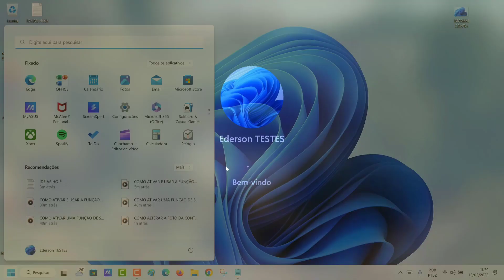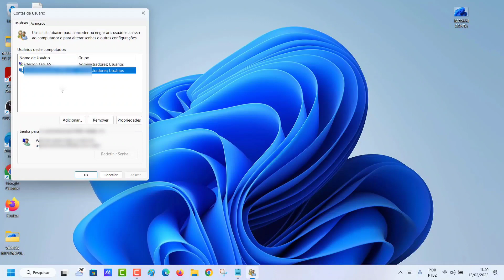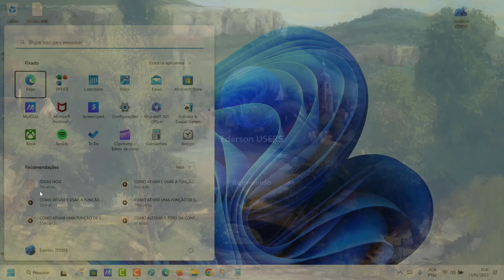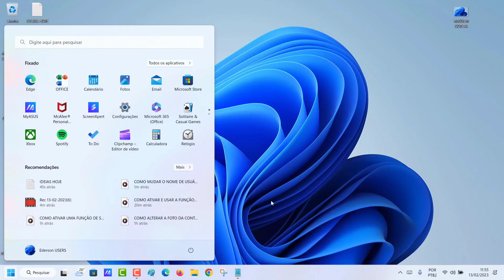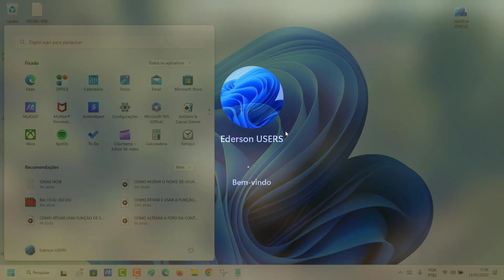COMO MUDAR O NOME DE USUÁRIO DA CONTA LOCAL QUE APARECE NO LOGIN DO SISTEMA WINDOWS 11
Veja nesse vídeo Como Mudar o Nome de Usuário da Conta Local que aparece no Login do Sistema Windows 11. As contas de usuário locais são armazenadas localmente no computador e nelas podem ser atribuídos direitos e permissões, mas somente neste dispositivo. Além disso, elas são contas internas criadas automaticamente quando o sistema operacional é instalado e não podem ser removidas ou excluídas.

No entanto, assim como qualquer outra conta de dispositivos eletrônicos ela permite fazermos algumas configurações, como por exemplo definir um nome para ela, que pode ser o nosso nome ou qualquer outro que quisermos criar. E para saber como mudar esse nome caso ele já tenha sido definido anteriormente basta seguir o passo a passo do vídeo.